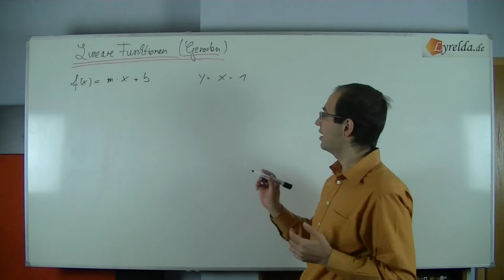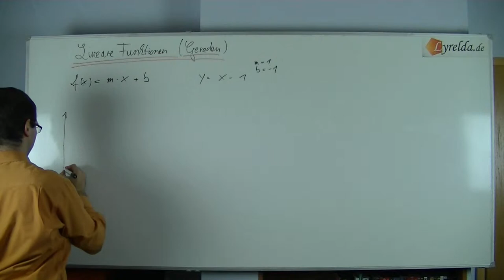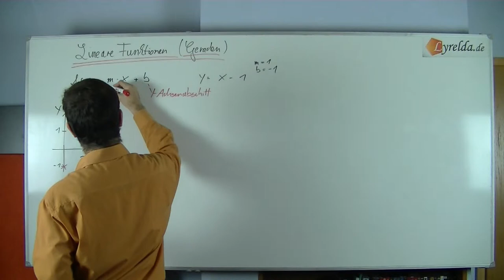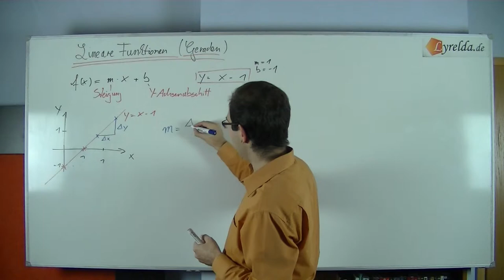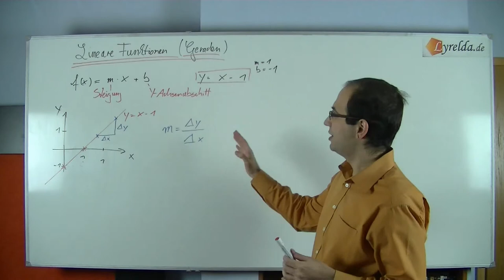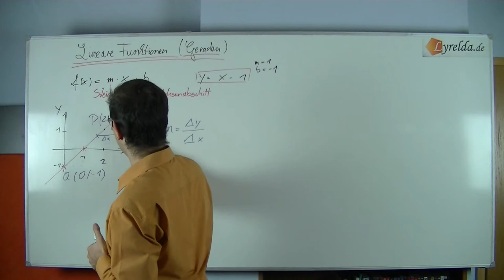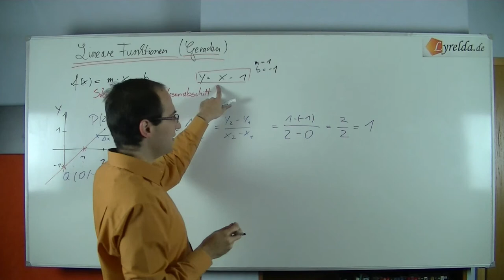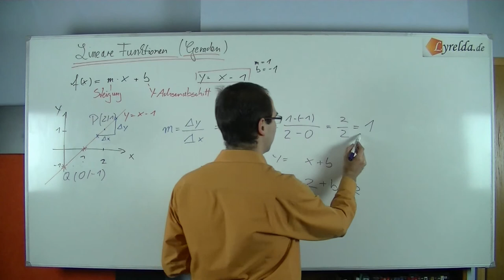Geraden - Lyrelda.de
LyreldaHD